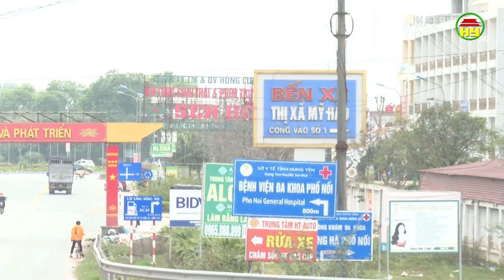Đẩy nhanh tiến độ giải phóng mặt bằng, thi công dự án đường 379